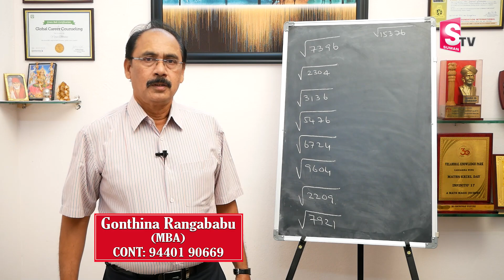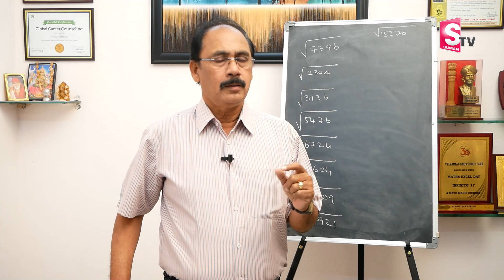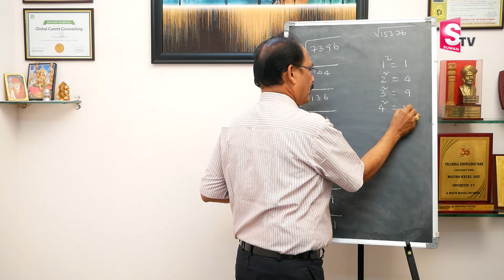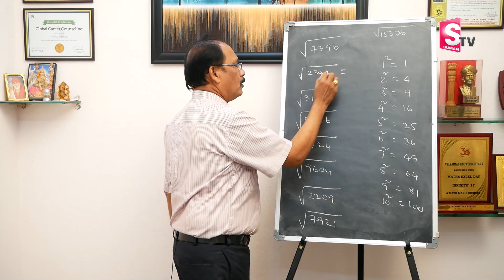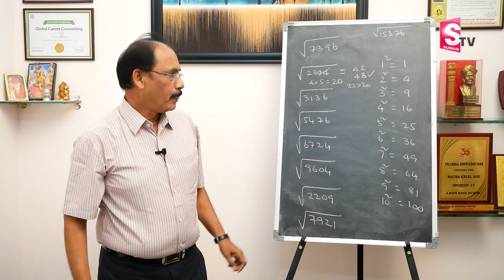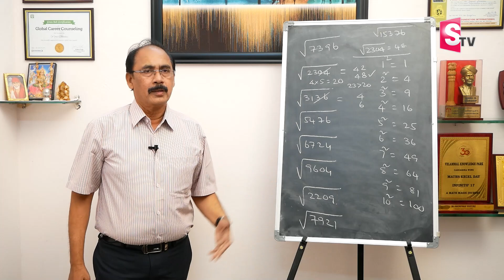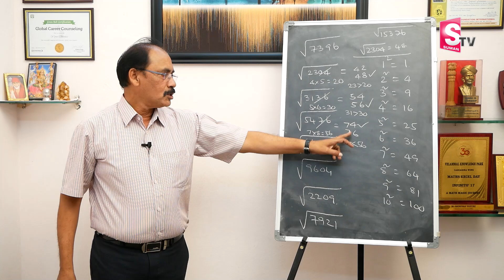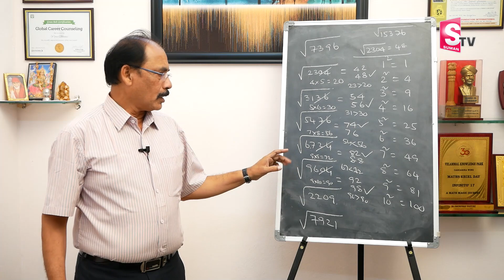How to Calculate Square Root of a Number | Vedic Maths in telugu | Square Root Tricks | SumanTV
Details